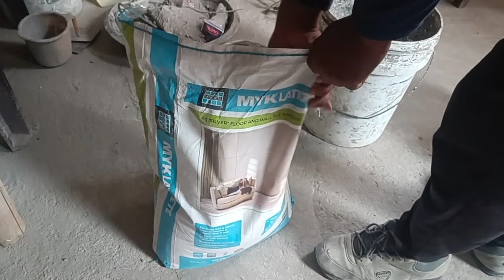Elevation design !! Elevation Wall Tile install in the House !! How to install Front wall tiles !!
Elevation design
Elevation design in idea
Elevation tiles installation
Elevation wall tile install in the House
Elevation tiles lagane ka idea
How to install Front wall tiles
How to make a elevation tiles
How to make a elevation wall tiles
How to make a wall tiles
How to make a epoxy elevation tiles
How to make a elevation tiles design
How to make a epoxy elevation tiles design
How to install elevation tiles
How to install elevation design
How to install wall tiles
How to install wall tiles design
How to install elevation tiles design
How to install epoxy design
Elevation wall tiles
Elevation wall tiles design
Elevation wall tiles and epoxy
Cemical me Tiles lagana
Front wall tiles
Front elevation tiles

please sports my channel BS construction